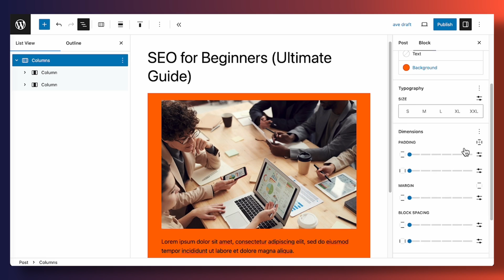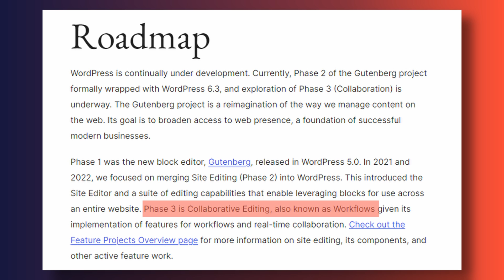WordPress Features To Look Out For in 2024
Get ready for an exciting 2024 in WordPress! We recap 2023, highlighting Gutenberg's strides. Major releases in March, July, and November, with 6.5 focusing on collaborative features. Speculations for 6.6 and 6.7 include translation and performance enhancements. Join the conversation and witness the evolution of WordPress in 2024!

If you want to connect with other Thrive Themes users by joining the Official User Group on Facebook,